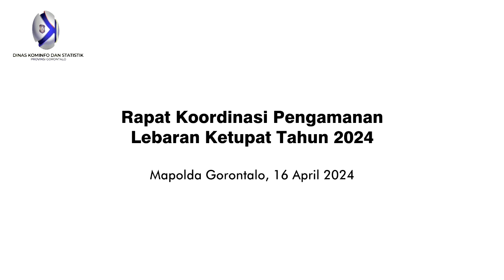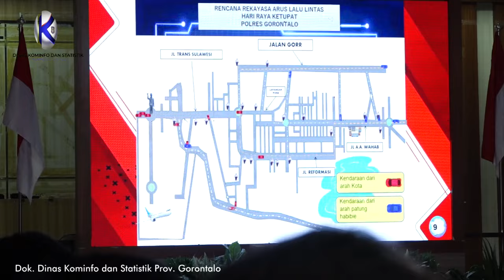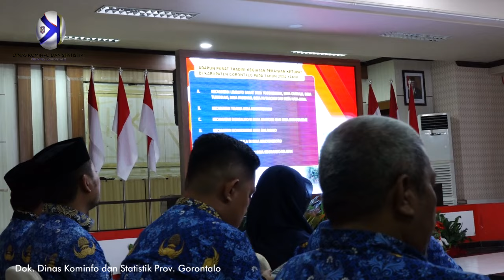Polda Siap Amankan 93 Lokasi Lebaran Ketupat di Gorontalo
Kepolisian Daerah (Polda) siap mengamankan 93 titik pusat perayaan lebaran ketupat di Provinsi Gorontalo yang akan berlangsung pada Rabu 17 April 2024. Kepastian itu diperoleh saat Rapat Koordinasi Persiapan Pengamanan Lebaran Ketupat yang digelar di Mapolda Gorontalo, Selasa (16/4/2024).

Wakapolda Gorontalo Brigjen Pol Simson Zet Ringu menjelaskan, pihaknya menyiagakan 1.020 personil Polda dan Polres jajaran untuk menyukseskan lebaran ketupat 2024. Antisipasi kemacetan lalu lintas di sejumlah titik perayaan menjadi salah satu fokus pengamanan.

Disamping itu, Polres Gorontalo juga sudah menyiagakan pengalihan arus lalu lintas dari dan ke Yosonegoro sebagai titik utama perayaan ketupat. Warga dari arah Kota Gorontalo yang melewati jalan GORR tidak diperkenankan sampai di simpang empat menuju patung ketupat. Mereka akan dialihkan menuju Desa Pone dan atau jalan trans Sulawesi di Desa Haya-Haya.

Sementara itu sekdaprov gorontalo sofian ibrahim menyampaikan Pemprov Gorontalo akan menyiapkan tiga layanan saat lebaran ketupat nanti. Layanan tersebut yakni kesehatan bergerak, pemadam kebakaran dan BPBD serta koordinasi dengan PLN untuk memastikan suplai listrik aman di titik titik lebaran ketupat.

Lebih lanjut kata Sofian, ada hal yang perlu menjadi atensi semua pihak terkait dengan perayaan ketupat yakni pergeseran waktu pelaksanaan. Biasanya masyarakat memanfaatkan waktu malam hari sebelum hari H dan malam hari saat hari H untuk berlebaran ketupat di rumah kerabat dan keluarga.

Pewarta: Isam
Videographer: Bahrian
Editor: Bahrian
Pengisi suara: Mila